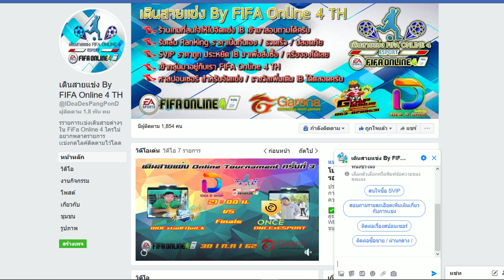ฟีฟ่าพาส่อง ส่องแผนเมเนเกาหลี EP1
***คิดว่าคลิปต่อไป ขอส่องแผนเกาหลีอย่างเดียว ผมคงไม่เหมาะกับพากย์กเมเน ฮาฮา
สนใจ Svip ราคาพิเศษ เพียง 229 ฿ คลิ๊กสอบถามรายระเอียดได้ที่